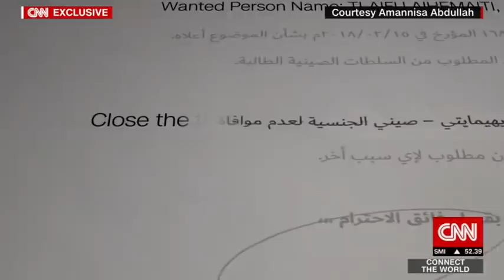Uyghurs are being deported to China from Middle East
CNN has collected dozens of accounts that detail the alleged detention and deportation of Uyghurs at China's request in three major Arab countries: Egypt, the UAE and Saudi Arabia. China, Egypt, the UAE and Saudi Arabia have not responded to CNN's requests for comment. CNN's Jomana Karadsheh reports.